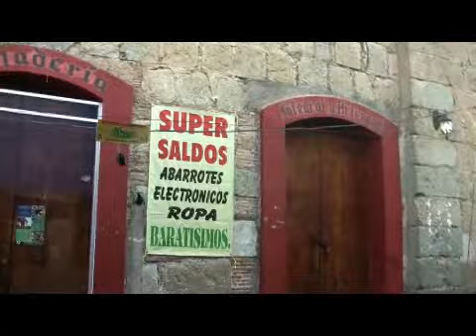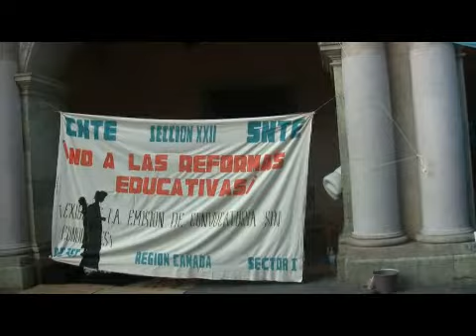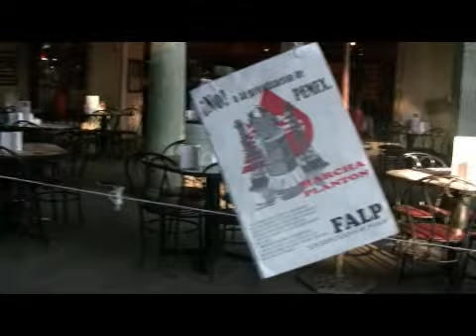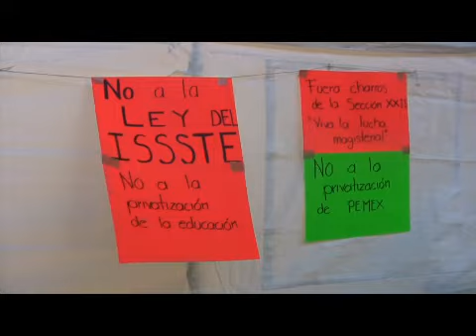APPO & Maestros en Planton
Planton en la ciudad de Oaxaca